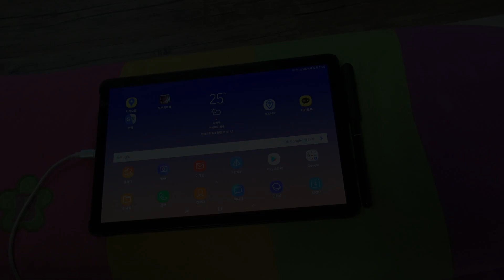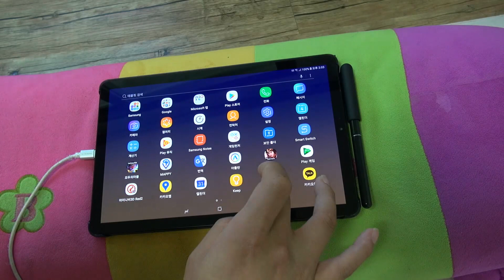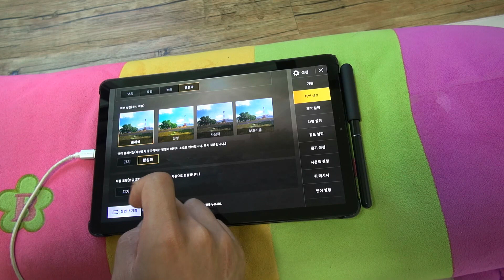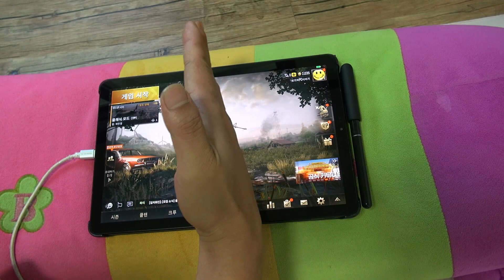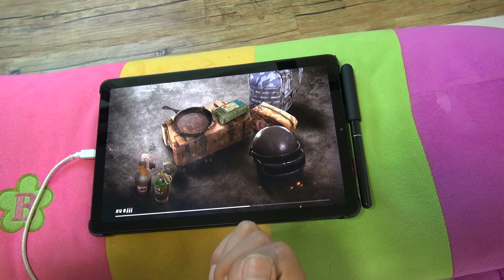갤럭시탭s4배틀그라운드잘돌아갈가?! Galaxy Tab s4 Battle Ground Are you going back ?!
아주잘돌아감